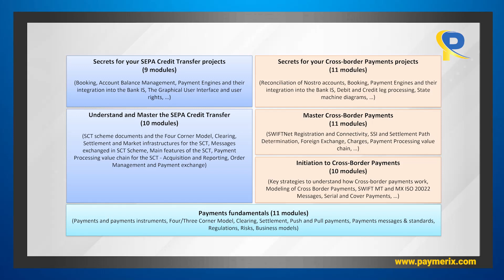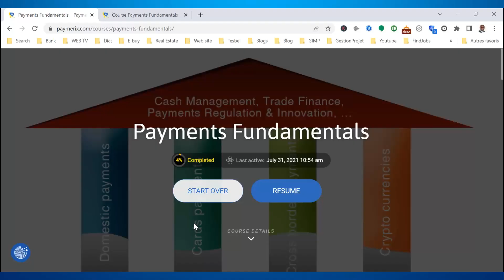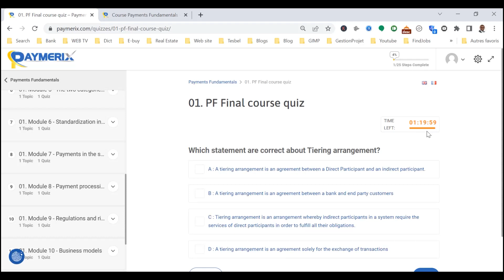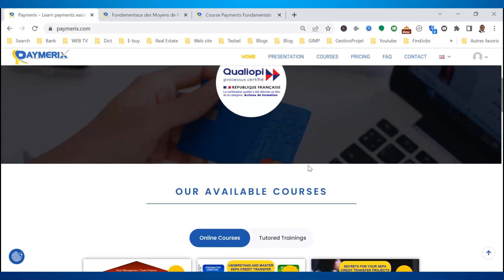Presentation of Paymerix and its Payment Training Platform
The payment training platform paymerix.com was created with the goal of making payments easy and accessible to everyone.
Formerly paymentees.com, our training platform has changed its domain name to paymerix.com.

Each course is structured in the same way. You have a video with a voice-over. You also have the possibility to download the slides and scripts of each module. Quizzes are integrated into each module and a final quiz allows you to review the entire module. At the end of each course, you can take a 40 questions final exam and get a certificate. We refer you to many additional resources to learn more about the topics you want.